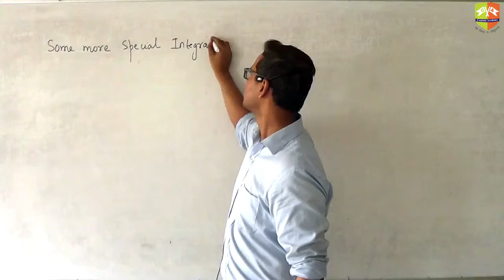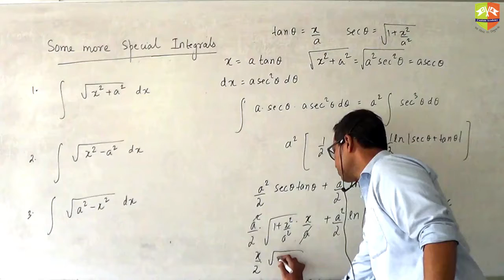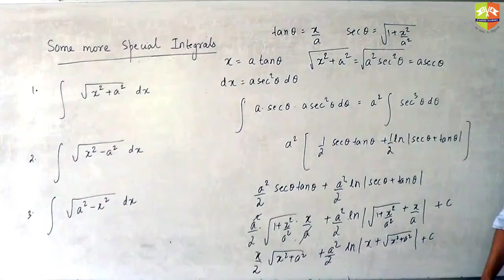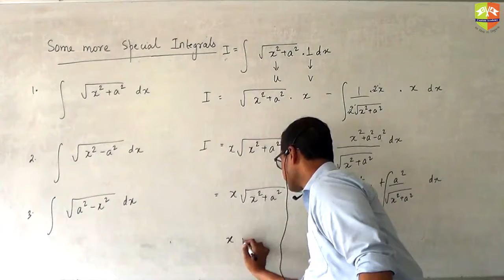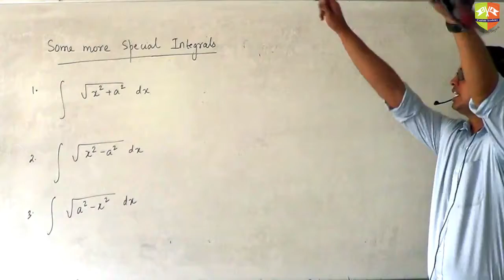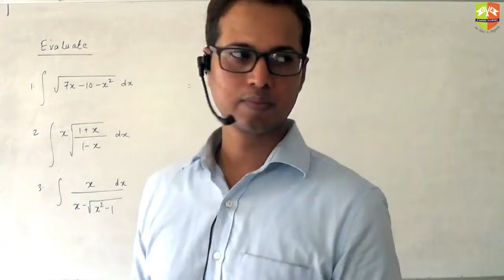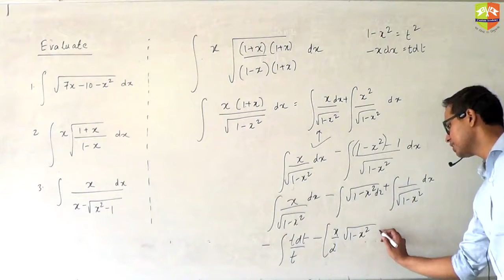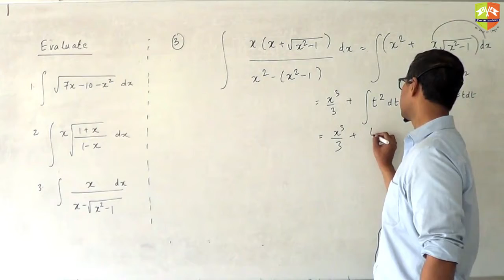INDEFINITE INTEGRALS 17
Enjoy Learning!!!

for mock tests and topic wise Daily Practice Sheets. JEE, JEEADV, CentumAcademy JEE2020 JEE, JEEADV, CentumAcademy JEE2020 XIX